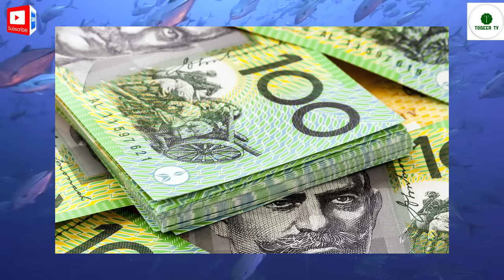Travel To Cocos island | Full History And Documentary |Cocos island In Urdu & Hindi | کوکوس کی سیر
This Video Is Owned by ToqeerTV.
Voice Over : Muhammad Farhan
 Audio & Video Editing : Muhammad Farhan
ˍˍˍˍˍˍˍˍˍˍˍˍˍˍˍˍˍˍˍˍˍˍˍˍˍˍˍˍˍˍˍˍˍˍˍˍˍˍˍˍˍˍˍˍˍˍˍˍˍˍˍˍˍˍˍˍˍˍˍˍˍˍˍˍˍˍˍˍˍˍˍˍˍˍˍˍˍˍˍˍˍˍˍˍˍˍˍˍˍˍˍˍˍˍˍˍ

1:00 starting
2:00 interest building facts
3:00 historic
4:00 tourism
6:00 gdp
8:00  flag etc info